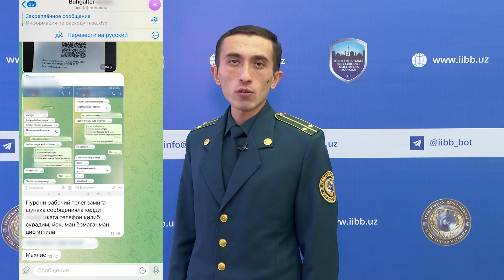Toshkent shahar IIBB ogohlantiradi! Firibgarlarning nayrangiga ishonmang!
Toshkent shahar IIBB ogohlantiradi!

Firibgarlarning nayrangiga ishonmang!